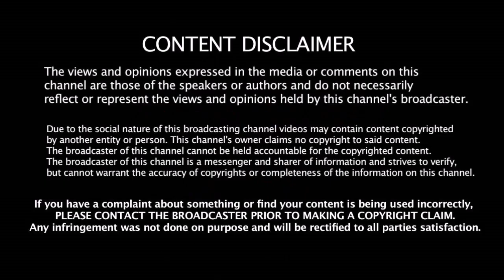ஒரு மேட்ச் அடிச்சுட்டா எல்லாமே Dhoni ஆகிட முடியாது - பயிற்சியாளர் காட்டம்